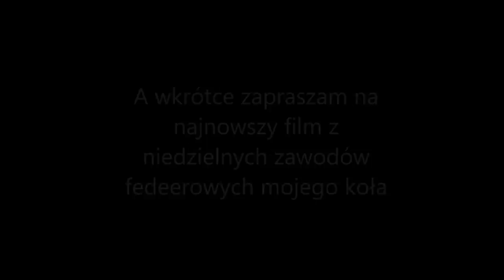Na ryby z Krzyśkiem, oj będzie się działo